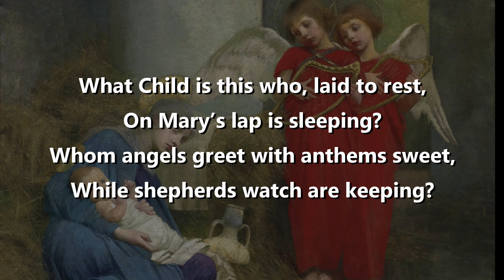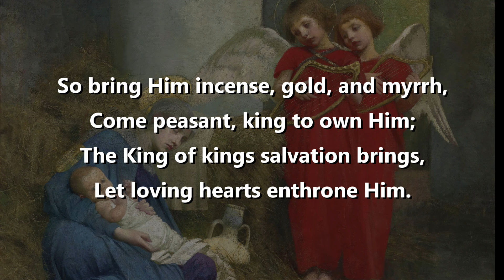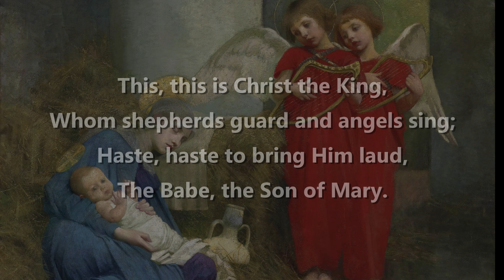WHAT CHILD IS THIS - Tom Shaw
Singer/pianist Tom Shaw created and recorded this arrangement for St. John's United Church of Christ in San Francisco.